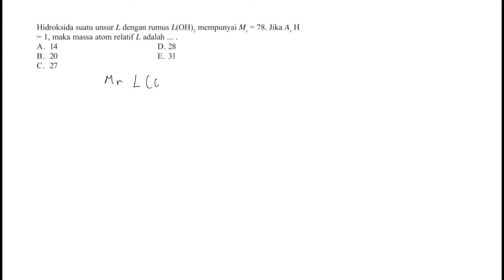🔴STOIKIOMETRI🔴Hidroksida suatu unsur L dengan rumus L(OH)3 mempunyai Mr: 78. jika Ar H : 1, Ar O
Hidroksida suatu unsur L dengan rumus L(OH)3 mempunyai Mr: 78. jika Ar H : 1, Ar O : 16 maka massa atom relatif L adalah...